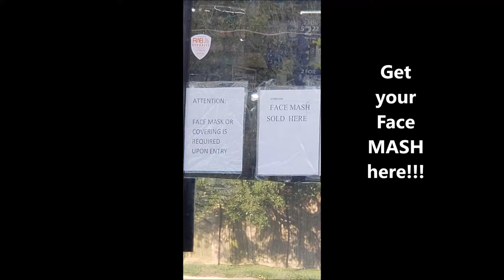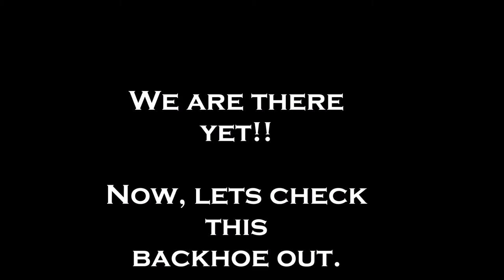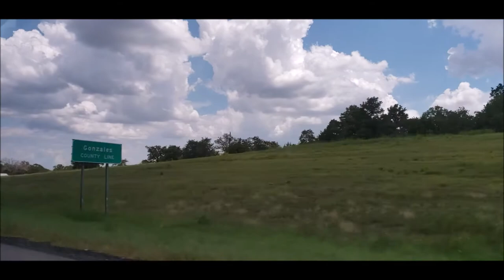FULLTIME RV LIFE COME WITH US a trip to Buy a used BACKHOE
We needed a backhoe for the RV park, so took a roadtrip to go check one out. Come along with us!! A little trivia along the way as well, plus a Jackalope!